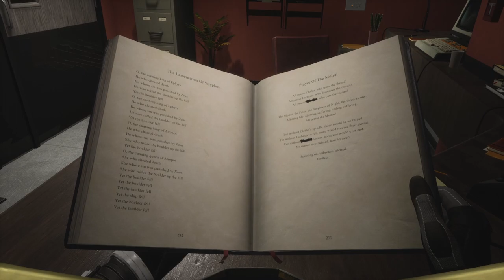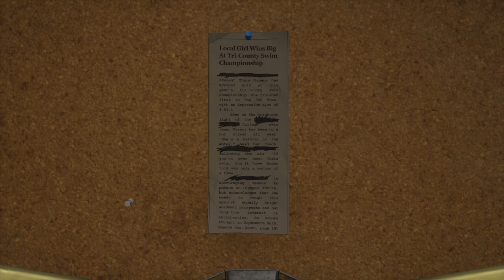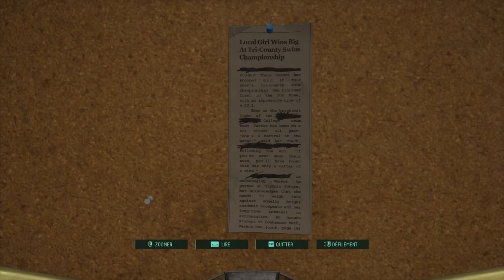RETURNAL #16 PC COQUELICOTS 1-2 (Tour de Sisyphe)